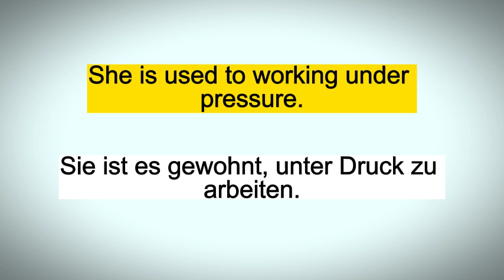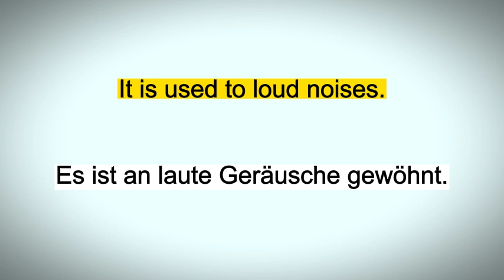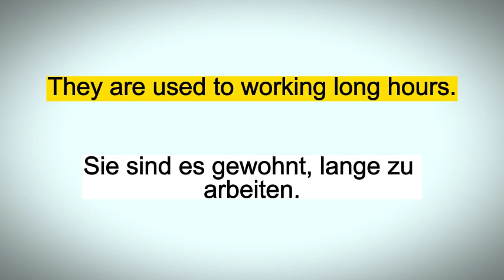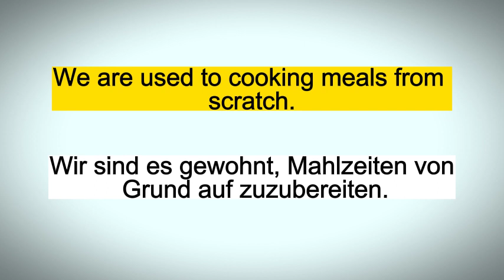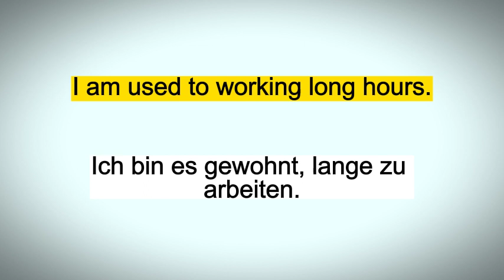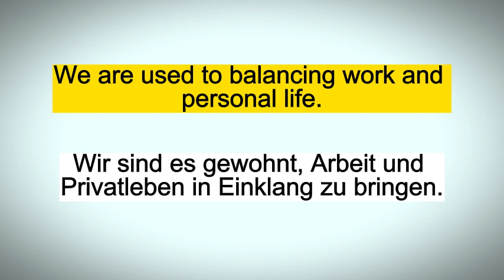50 elementare und nützliche englische Sätze / I am used to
elementare und nützliche englische Sätze